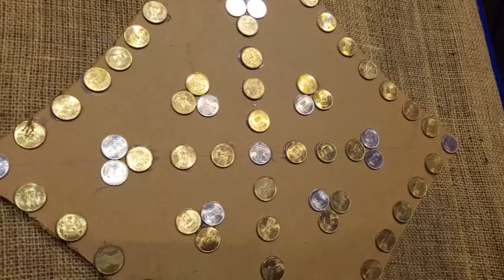Agartala durga puja 2018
Nabajagaran Club - Pandal decorated with real Coins (5 Rs. & 1 Rs.)
Yuva Samaj - Opera House, Paris
Sanghati Club - Ram Mandir, Ayodhya
Paradise - Reminds us of our childhood with paper made birds & boats.